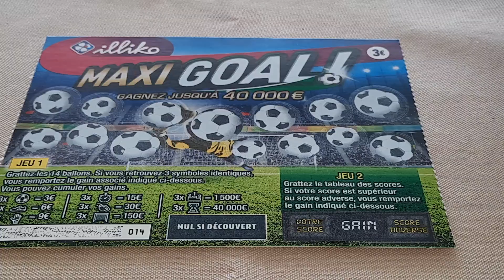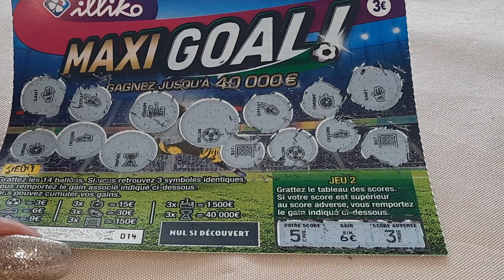Maxi goal avec Marina 🥰 winner au jeu 2 ✅